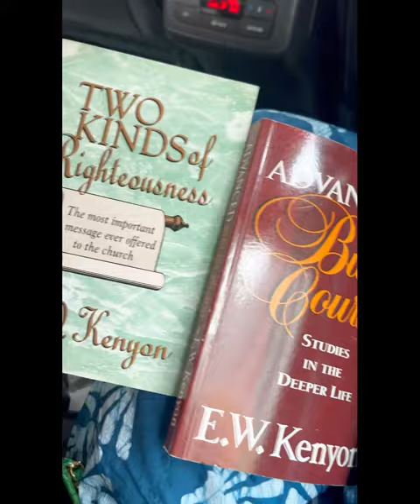Lunch date with Toun Morgan. We’re still celebrating my sister’s mansion💃🏽